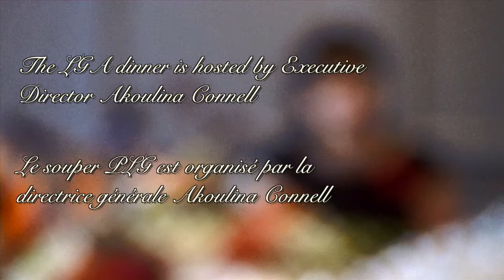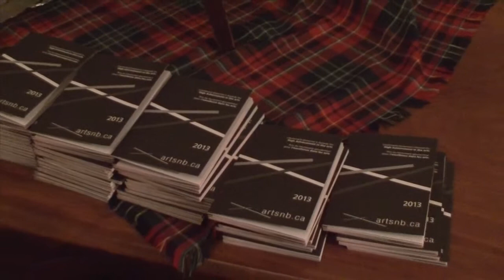2013 Lieutenant Governor's Awards - NB/Prix du lieutenant-gouverneur 2013 - NB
A short video of the 2013 Lieutenant Gouvernor's Awards in New Brunswick with winners:
Une courte vidéo des Prix du lieutenant-gouverneur 2013 au Nouveau-Brunswick avec les gagnants:

Jenny Munday
2013 Lieutenant Governor Award for High Achievement in Performing Arts
Prix du lieutenant gouverneur pour l'excellence dans les arts de la scène 2013

Melvin Gallant
2013 Lieutenant Governor Award for High Achievement in French Language Literary Arts
Prix du lieutenant-gouverneur pour l'excellence dans les arts littéraires en français 2013

Janice Wright Cheney
2013 Lieutenant Governor Award for High Achievement in Visual Arts
Prix du lieutenant-gouverneur pour l'excellence dans les arts visuels 2013